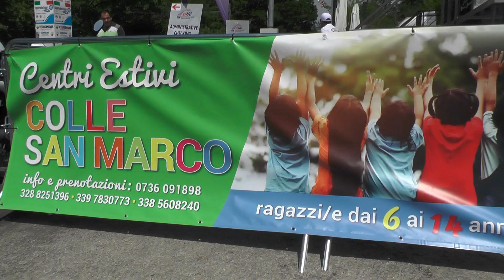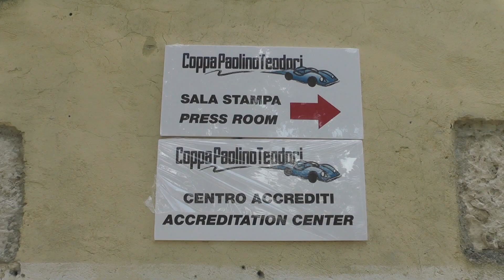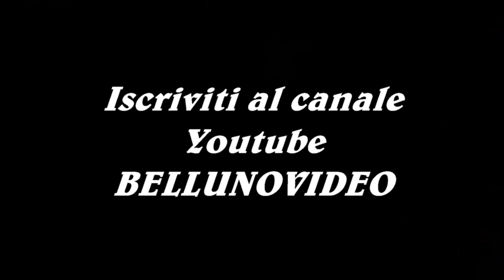HILLCLIMB SALITA COPPA PAOLINO TEODORI 2021 / DOMENICO CUBEDA / OSELLA FA30 E2SS 3000